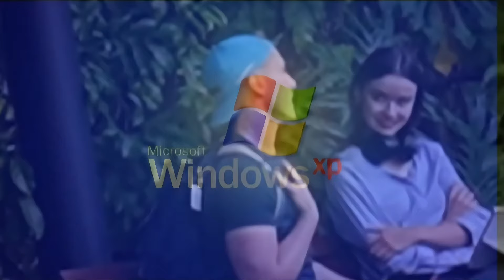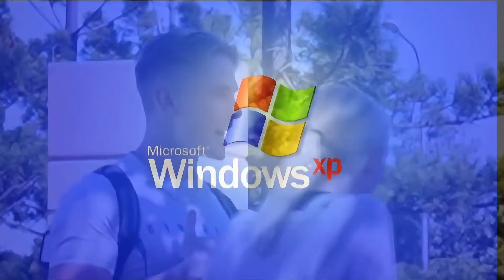Every girl rejecting me over the last 1 year...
This is every girls rejecting me over the past 12 months | Picking up girls with the best pickup lines but getting rejected!